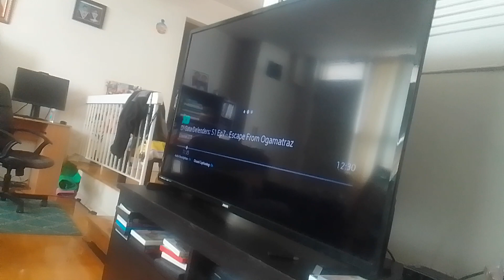virus alien warrior recruits beasts Wentworth flings blorgon & rovu with zalbon slingshot supernoobs